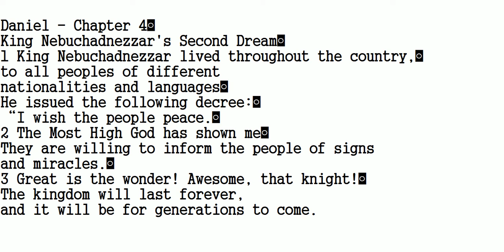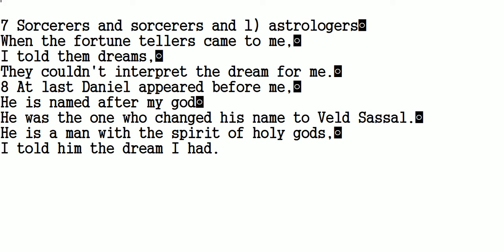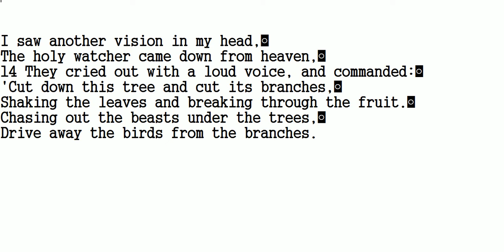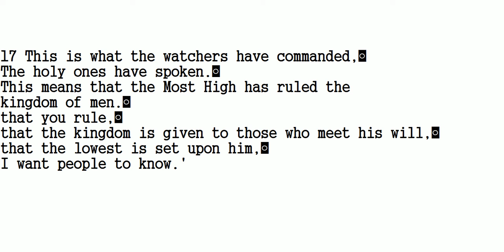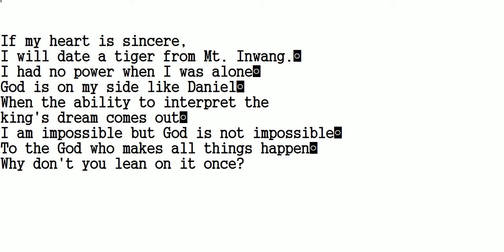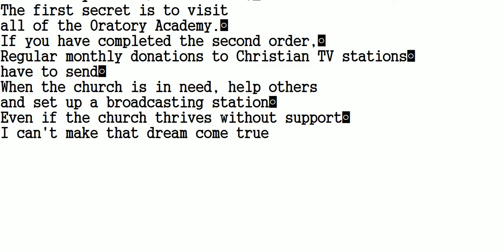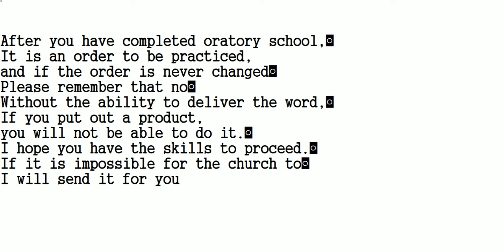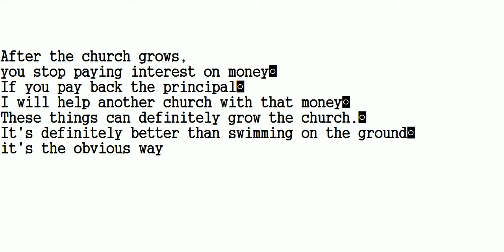142 English Korean,주일예배; 목회성공 비법 3ㅡ1